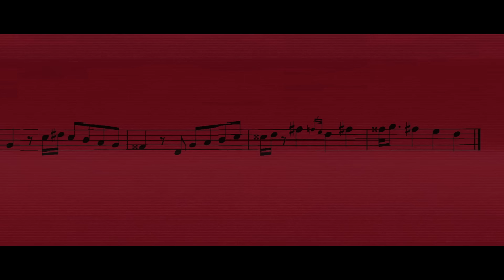【夏色花梨】Datte【オリジナル】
ゆよゆっぺです。

当楽曲は「SynthesizerV AI 夏色花梨」デモソングになります。

また繰り返している
Bad Day
貴方の言う正常(フツウ)が知りたくて
メイクを取って
取り繕って
脊髄で返す言葉は「だって」
だって

駆け引きなんて
できないよって
口を開けばほら自分勝手
ピエロになって
奴隷になって
黙り込んでしまえば楽だって

生まれてから消えるまで
この箱の中にいて
美しく忌々しい
讃美歌が流れてる

狂ってる 全部
ぜんぶぜんぶぜんぶぜんぶ
貴方はLiteな怠惰の解をまた
常識(カミサマ)に縋っていた
わかってる 全部
報われないなら最期に解の側(ヨコ)
I を灯してたいと願ったのさ

どうりでうまくいかないワケだ
裸足のままのシンデレラ
足りない頭で考えた
理想や希望で
ありのままに生きてくのは
僕には難しくて
儚くて禍々しい
雑音の中で眠る

誰も知らない街
孤独と星空
無くしたピースを探す
子供みたいに泣いて
→(ミギ)に倣って 黒く滲んで
同じ器の中に留まって
このままずっと 死ぬまでずっと
気づかないフリはいやだよ

だって
狂ってる 全部